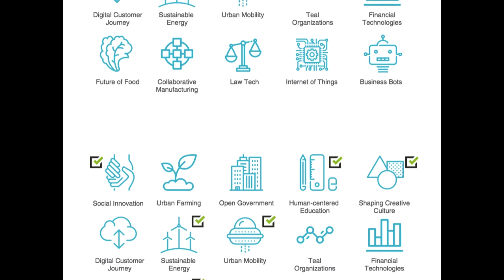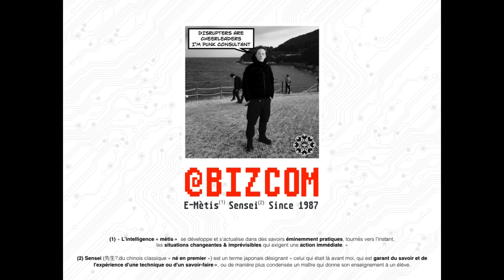LIFT17 R3TR0 B0T : The Retrogaming Chillout by Lab0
RETR0 B0T : Is a @Retromeetup special Installation developped by Arnaud Velten for the LIFTLAB17 Geneva )

@Retromeetup & RETROBOT installation was born in the @_lab0_ (Annecy) during 2015 the first One was a @Retrofondue

@RETROMEETUP is a Retrogaming Instalation Chillout Based on the French Linux Retrogame oriented distribution called : @RECALBOX

Since 2015 we promote retrogame events that make people experiement rediscover sharing passion "play, make , share ..."